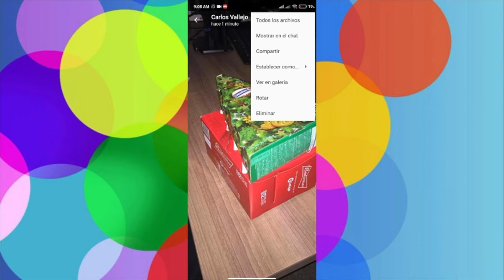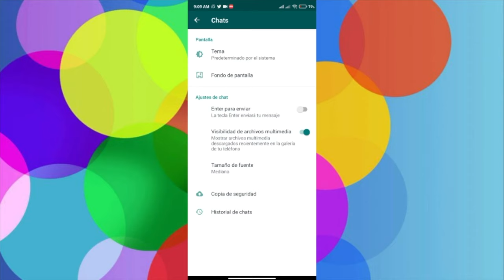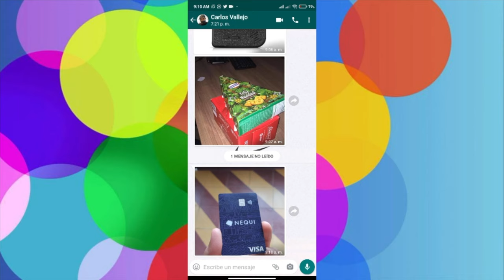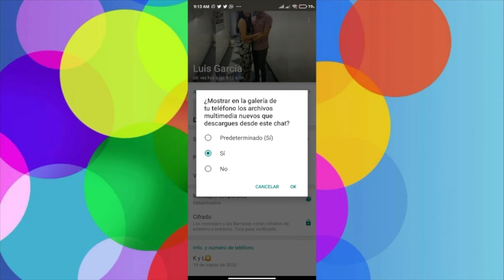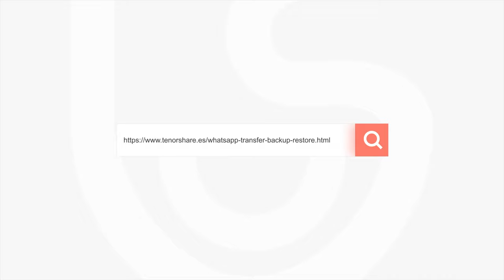Cómo hacer que las fotos de WhatsApp se guarden en la galería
Si tiene alguna duda sobre cómo hacer que las fotos de WhatsApp no se guarden en la galería, hoy te enseñaremos cómo dacerlo.

0:00 Introducción
1:35 Abrir Ajustes de WhatsApp en el dipositivo Android
1:57 Seleccionar la opción visibilidad de archivos multimedia
2:35 Opcionar fotos p video que quiere para guardar

📃 Artículo relacionado: Qué hacer si no me aparecen las fotos de WhatsApp en la galería

🎥Vídeo relacionado: Cómo pasar datos de Android a iPhone (2 formas gratuitas)